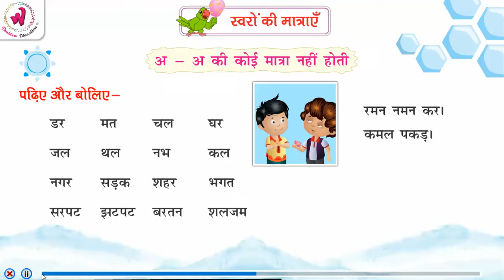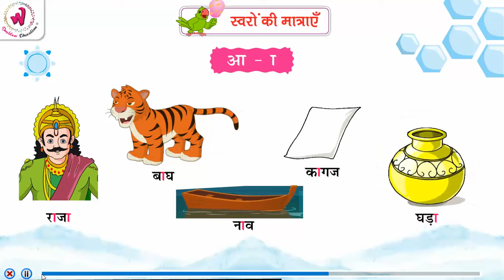Swar Ki Matray | Alankar Hindi Pathaypustak | Class 1 | Ch 2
Doublew Education - Alankar Hindi Pathaypustak

Class 1 — Chapter 2 — Swar Ki Matray

Doublew Education’s goal is to instill the love of reading and learning for lifelong pleasure and knowledge in children. Recognizing that education is the cornerstone of a child’s intellectual, personal and cultural growth, we have created quality products to inspire generations and services to entertain, educate and empower the children and help them broaden their understanding of the world around them.